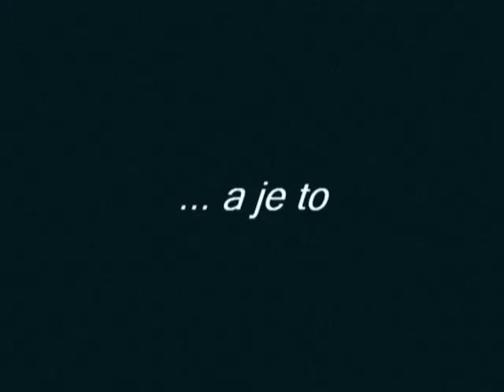Na plech..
an incredible fast motion of two drunk brothers